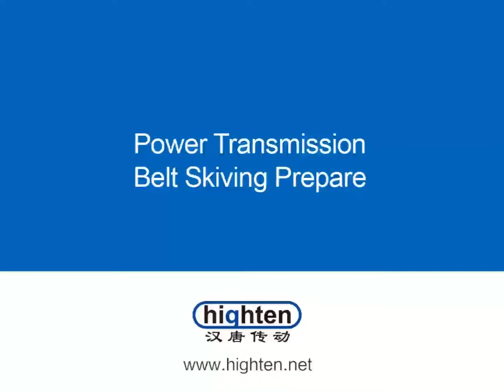Power Transmission Belt Skiving Prepare